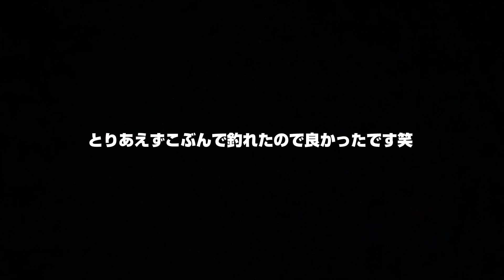おい、みんな！バスデイのこぶん使ったらニジマス釣れたぞ！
北海道の湖でバスデイのこぶんを使って釣り(トラウトフィッシング)してみた動画です。　やったぜ！

一応、こちらは前半、後半の動画に分かれております。